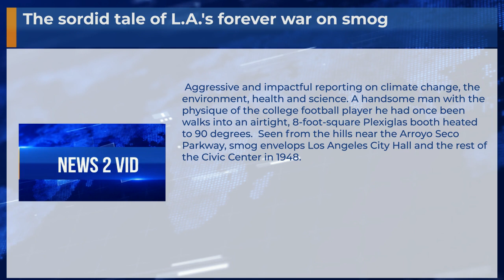The sordid tale of L.A.'s forever war on smog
Aggressive and impactful reporting on climate change, the environment, health and science. A handsome man with the physique of the college football player he had once been walks into an airtight, 8-foot-square Plexiglas booth heated to 90 degrees.  Seen from the hills near the Arroyo Seco Parkway, smog envelops Los Angeles City Hall and the rest of the Civic Center in 1948.